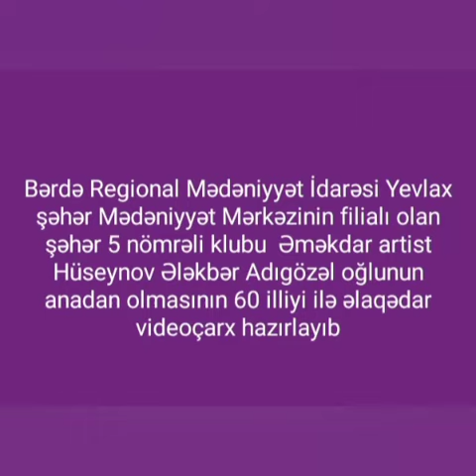Yevlax şəhər M.M filialı şəhər 5 nömrəli klubu Əməkdar artist Hüseynov Ələkbər Adıgözəl oğlu 60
Bərdə Regional Mədəniyyət İdarəsi Yevlax şəhər Mədəniyyət Mərkəzinin filialı olan şəhər 5 nömrəli klubu Əməkdar artist Hüseynov Ələkbər Adıgözəl oğlunun anadan olmasının 60 illiyi ilə əlaqədar videoçarx hazırlayıb